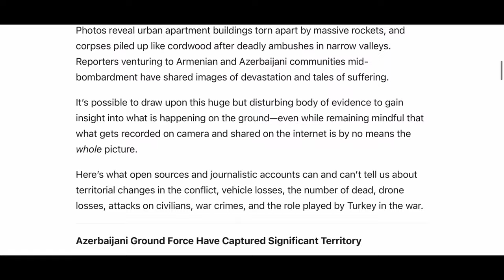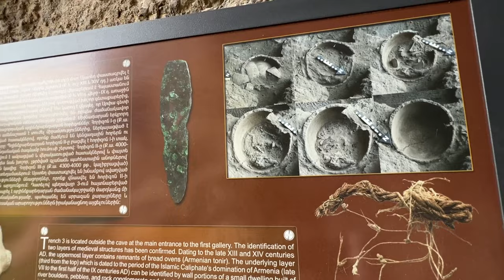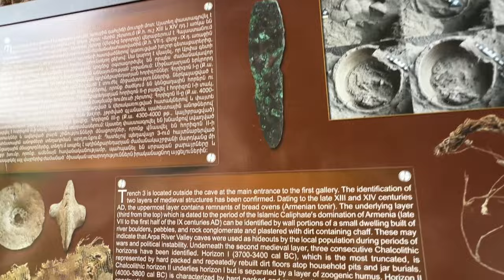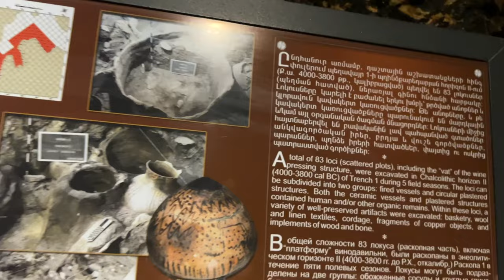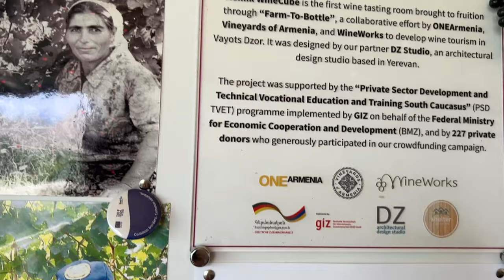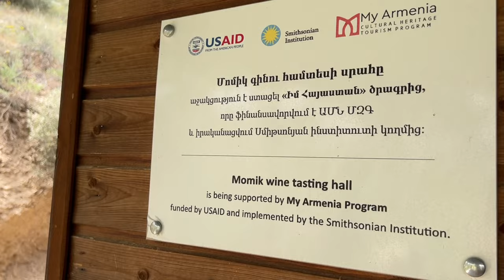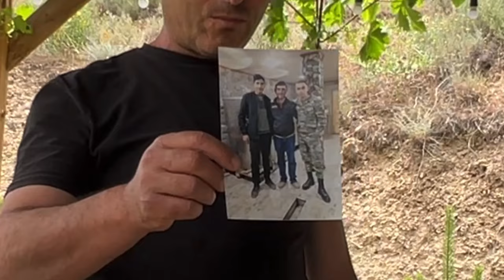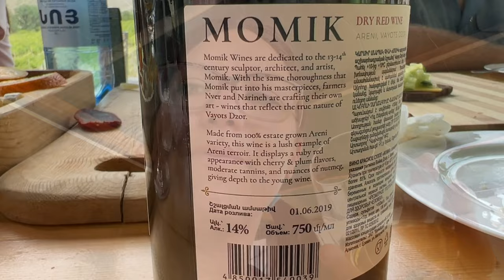World’s Oldest Winery! | Areni Wine Region | Momik Wines | Noravank Monestary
Today we are leaving the capital city of Yerevan and heading out to see some of the beautiful country of Armenia. We will first stop at Areni 1 cave which is the oldest known winery in the world, then a quick stop at Norovank monastery to climb the steep foreboding steps of the ancient church, then we will make our last stop at Momik Winery in the famous Areni wine region for a beautiful private tasting at a family owned vineyard.
First thing’s first, I dont like to discuss politics but we need a bit of background information. Armenia and their neighboring countries have what some would call a troubled past and present in some cases too. Particularly Azerbaijan and Armenia have a drastic dislike for one another because of recent and past conflicts. The years 1918 to 1921, 1988 to 1994, and many clashes between 2008 to 2016 where they agreed again on a cease fire. In 2020 another major clash began and thousands were killed including many civilians. These clashes have continued up until April 2022 even after many other countries like Russia have gotten involved to try to deescalate the tensions. We always hope for peace and that one day both countries can put an end to the conflicts. If you would like to learn more about these conflicts please search some reliable sources for information.

This amazing cave is nestled in a small settlement near the popular wine region of Armenia. The area is home to many bats and swallows who build their nests in the cave. The archeologists only began extensively exploring the cave in the last 15 years and in 2008 found the oldest shoe, in 2011 the oldest winery was uncovered, and many other artifacts such as a straw skirt and a human brain dating back to around 4300 BC. There were also 3 individuals found in the cave dating back to around 6250 BC and one after studying their genome was found to have red hair and blue eyes.
This place was exceptionally old. I was really amazed by it because the oldest archeological site I was able to visit was Akriotiri in Santorini Greece. This place predates it by about 3 or 4 thousand years at least.
Our next stop was Norovank Monestary which dates back to the 13th century. This entire complex holds many buildings including 3 churches, a museum, and ruins of some civil buildings. The church was a burial site for the Orbelian family and holds many of the more famous princes and princesses of this family. The unique architectural design of the main church is often a reason many visit this sacred place and climb its intimidating steps for a magnificent view of the mountains and gorge below. All of the beautiful carvings and symbolism make it a place that is a must see when visiting this region of Armenia.
Momik wines is a beautiful family owned vineyard nestled into beautiful valley in the Areni wine region of Armenia. The wine produced in Areni is known to be the best in the entire cacacious region. Areni is also famously known to be the home of the dark skinned Areni noir grape. This winery has been in the family for over 40 years and specializes in creating wines using the local varietals of grapes. Their wine is either aged in traditional clay vessels, called Karases, or inside of wooden barrels. The name Momik comes from the famous painter and sculptor who helped create the Norovank monastery we just visited. We truly enjoyed having their amazing award winning wine and getting to know more about their amazing family and history.
We ended our day with a relaxing dinner at our air bnb and completed the beautiful tradition of Maria’s baptism. On the third day after anointing the child with oils they will bathe her. The godparents returned and we had a wonderful time eating and having great conversations with our new friends.
Thank you so much for joining us again on another adventure in armenia.

Facebook - The Elrod Family Vlogs